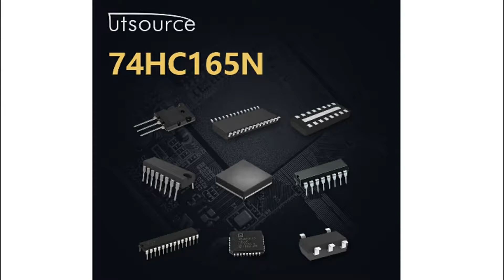74HC165N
Encapsulation:DIP-16
Brand:Ti/phi